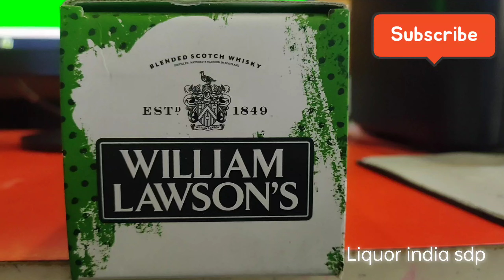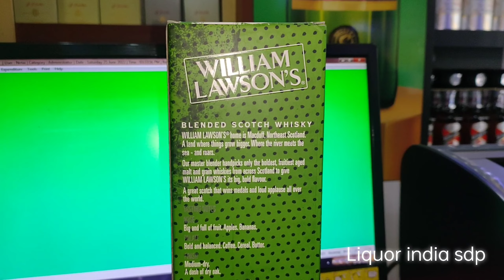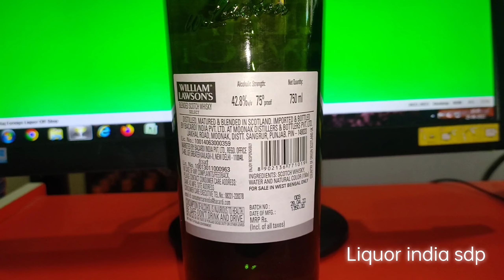WILLIAM LAWSON'S scotch whisky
WILLIAM LAWSON'S
Blended scotch whisky ESD 1849
Select scotch whisky
Imported Bottled by Bacardi India pvt
750ml west Bengal Price in 1350
42.8%v/v 75°proof 750ml

A premium blend of imported Scotch malts and the finest Indian grain spirits. The Scotch malts are from different barrel origin including bespoke bourbon oak casks. The blend is chill-filtered to perfect balance with a smooth finish and ten unique tasting notes

Consumption Of Alcohol Is Injurious To Health
Be Safe Don't Drink And Drive